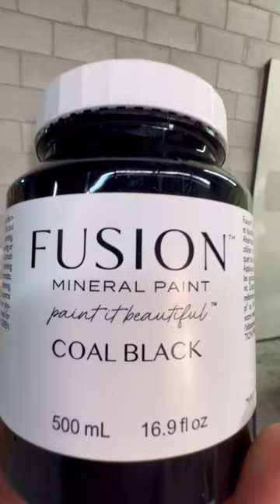Can your fridge be painted with Fusion? Absolutely !! Yes you can paint your fridge! Ensure that you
Can your fridge be painted with Fusion? Absolutely !! Yes you can paint your fridge! Ensure that you have cleaned and applied a super thin layer of our adhesive primer Ultra Grip prior to applying your favourite color, followed by Tough Coat.